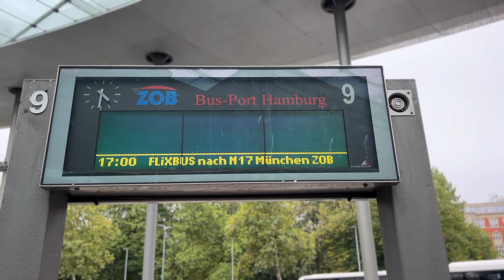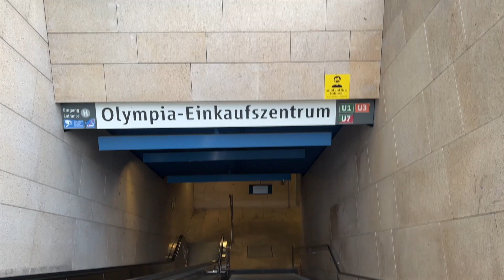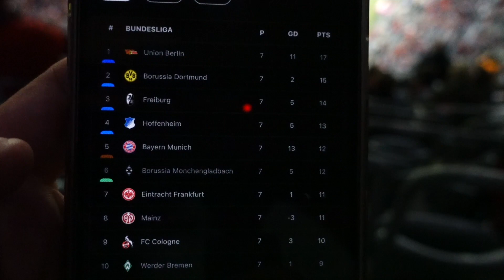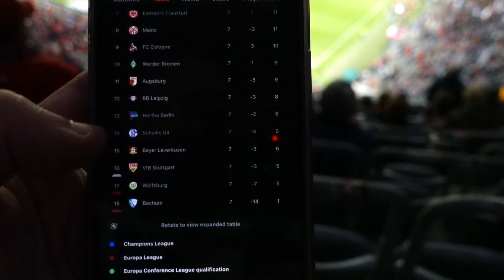TORFESTIVAL IN MÜNCHEN - KLATSCHE!! / FC BAYERN MÜNCHEN VS. BAYER LEVERKUSEN / FANPRIMUS STADIONVLOG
Euer Jasko / FANPRIMUS